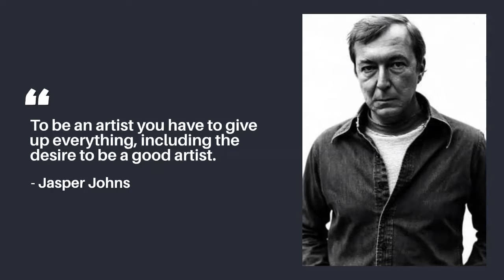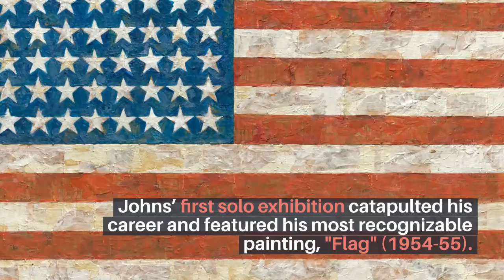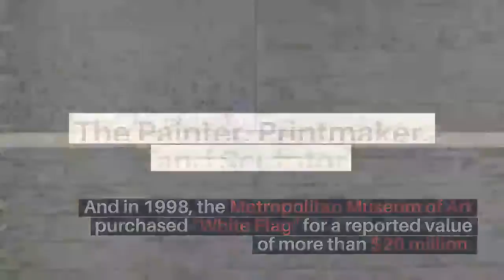Being Jasper Johns - Beyond Flags and Symbols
Known for his encaustic painting techniques, and specifically his iconic Flag paintings, Jasper Johns was one of the most influential artists of the Neo-Dada movement as well as abstract expressionism and American pop art. In this video, we highlight the artist's life and 70-year long career.